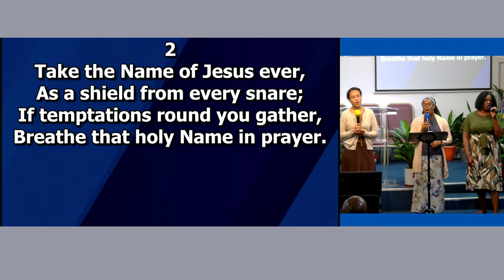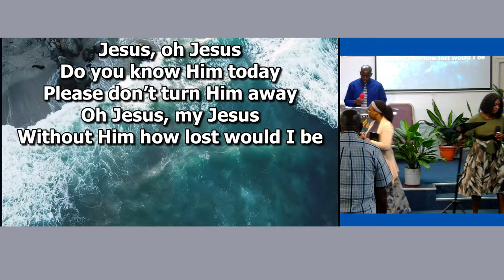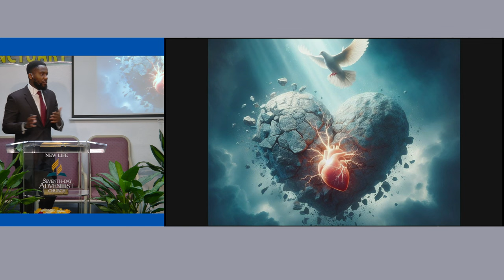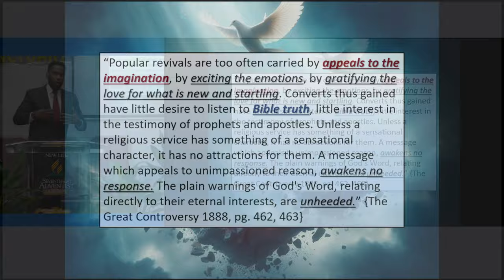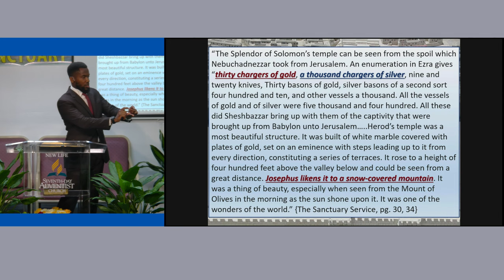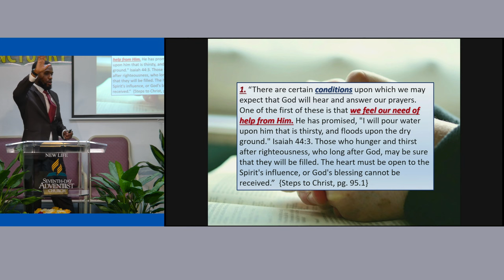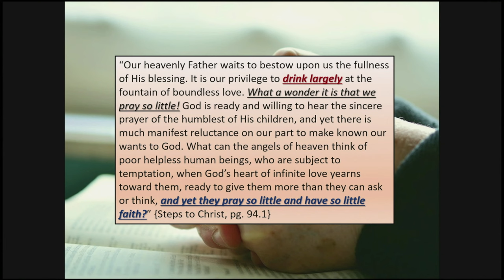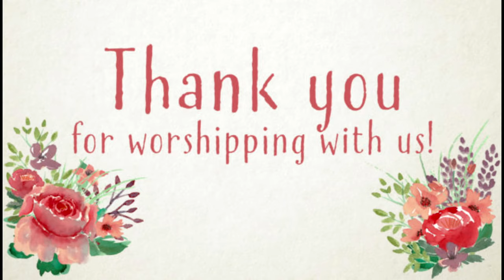Conversion | The Closing Captivity | Evangelist Samuel Tucker | Revival Series | NEW LIFE SDA Fl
The Closing Captivity|Revival Series| New Life SDA Church| New Life SDA Service Sunrise, Fl

New Life Seventh-Day Adventist Church Sunrise FL,
with Pastor Leonard Wilson.
We Hope You Enjoy The Lord's Sabbath Day With Us.
Your local SDA Church, feel free to stop by for a visit anytime.